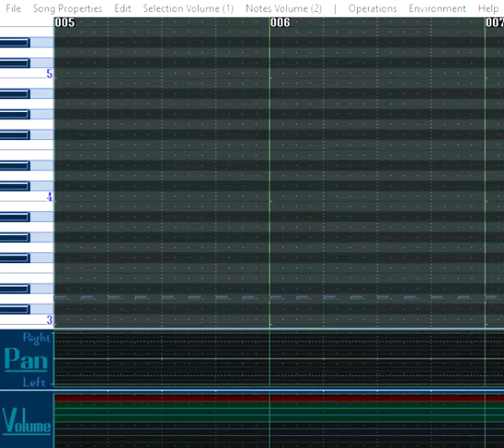Cave Story 2 OST - Pulsive / 洞窟物語2OST-パルシブ